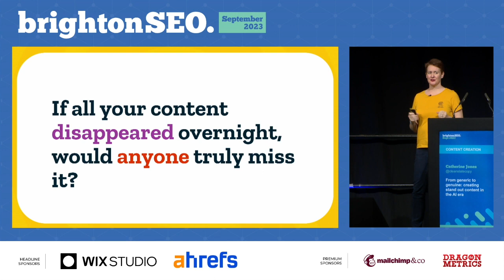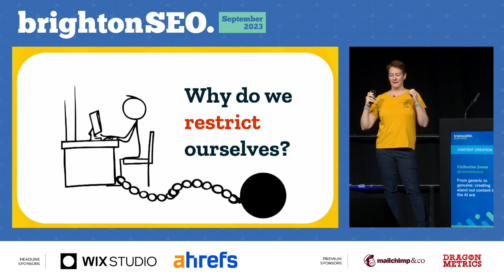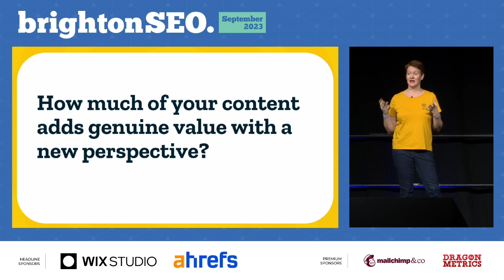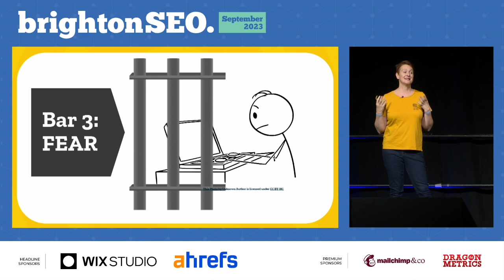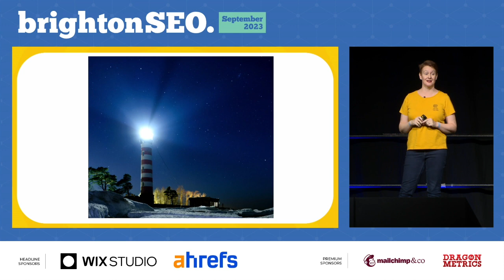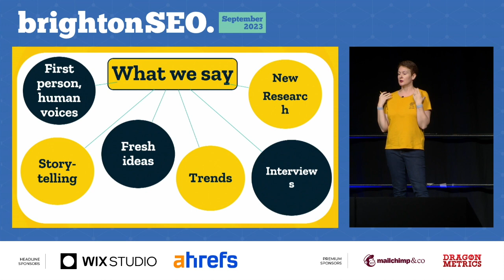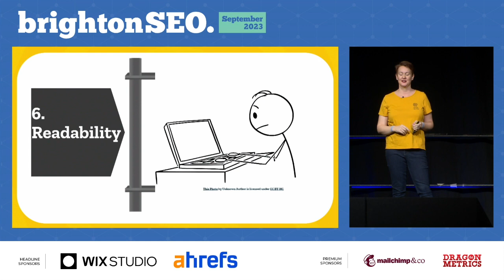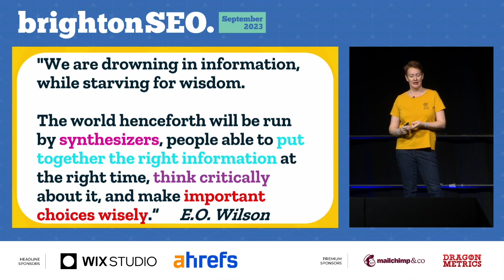Creating stand out content in the AI era - Catherine Jones - brightonSEO September 2023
In this talk, Catherine will explore the limitations of AI-generated content and provide practical techniques for writing with originality, authenticity and a distinctive tone of voice. Learn how to become a true thought leader, engage your audience and create quality content that's undeniably human.